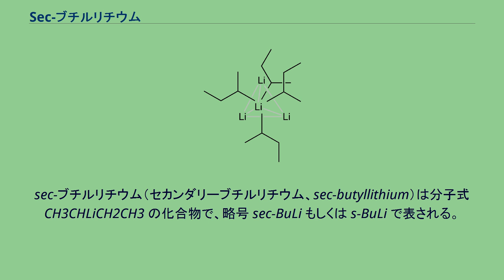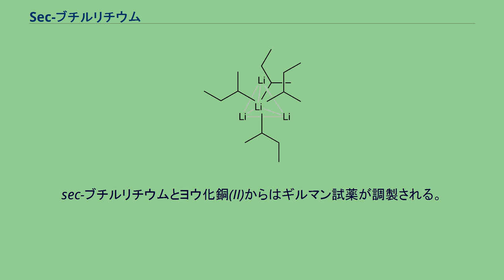Sec-ブチルリチウム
sec-ブチルリチウム（セカンダリーブチルリチウム、sec-butyllithium）は分子式 CH3CHLiCH2CH3 の化合物で、略号 sec-BuLi もしくは s-BuLi で表される。
有機リチウム化合物の一種であり sec-ブチルカルボアニオン源として使用される。
sec-BuLi はハロゲン化 sec-ブタンと金属リチウムを反応させて調製する。
炭素−リチウム結合は高度に分極しており、他の有機リチウム試薬と同様、リチウム原子と結合している炭素原子は非常に高い求核性や塩基性を示す。
sec-ブチルリチウムは n-ブチルリチウムのような一級有機リチウムよりも塩基性は強く、立体障害も高い。
それゆえ有機合成では有用であると考えられている。
sec-ブチルリチウムは、n-ブチルリチウムではうまくいかないような、酸性度の弱い炭素上で脱プロトン化を行う場合に採用される。
また、n-ブチルリチウムはジエチルエーテル中でも比較的安定なの対し、sec-ブチルリチウムは室温、数分で反応する。
他の有機リチウム試薬と同様に sec-ブチルリチウムもリチオ化反応に使用される。
例えば、sec-ブチルリチウムでカルボニル化合物のα位をリチオ化し、エステルと反応させるとアルコール体が生成する。
sec-ブチルリチウムとヨウ化銅(II)からはギルマン試薬が調製される。
これらの2つの反応はグリニャール試薬である sec-ブチルマグネシウムブロミドを使っても行うことができる。